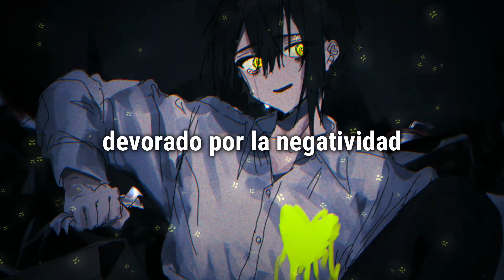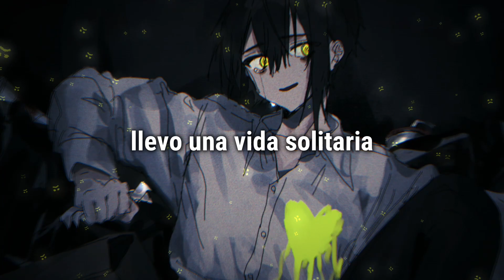sufferplenty - Lonely Life (sub español)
Comparte, me ayudaría muchísimo 🐛
puedes seguirme en instagram, ahí subo el mismo contenido
y videos que yt me bloquea :p
apoyame con tu subscripcion si te gusta como edito :)
lyrics:

lyrics: (Opening)
i lead a lonely life
i lead a lonely lifeee
i lead a lonely li i ifeeee
i am so lonely, why?
i am so lonely, why i i y?

(Verse)
nothing good happens to me
devoured by negativity
too many things keep me from sleep
and if i'm awake i might relapse
escape from my prosperity
it comes in waves, but they don't stop
how can i have such bad luck?

(Bridge)
one good thing, i just need one good thing x4
(to happen to me)

(Outro)
i am so lonely, why i i y? x2